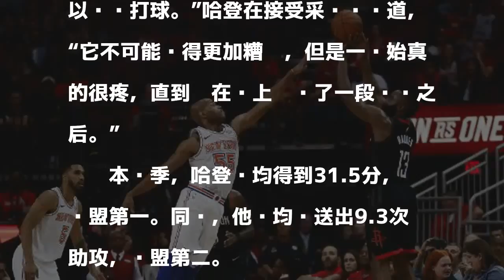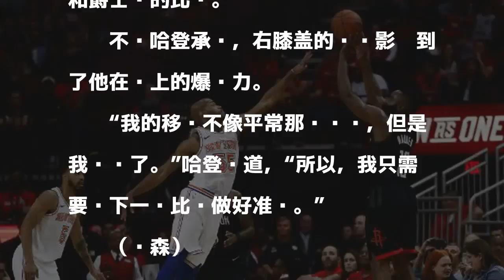右膝挫伤!火箭老大不想下火线 他今年只想赢球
發表評論評論如下。